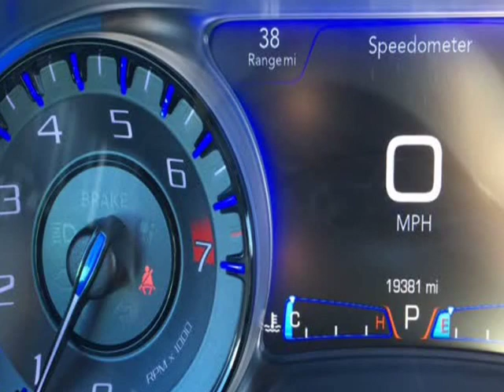2016 CHRYSLER 300 S (memphis, Tennessee)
JOE HILL'S AUTORAMA
3498 JACKSON AVE
memphis